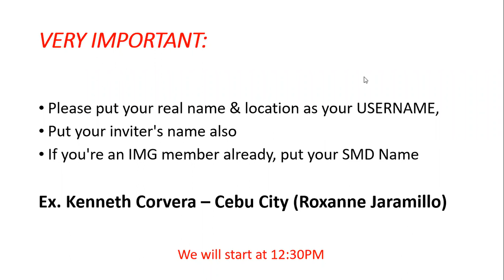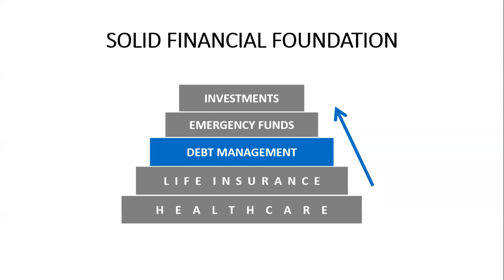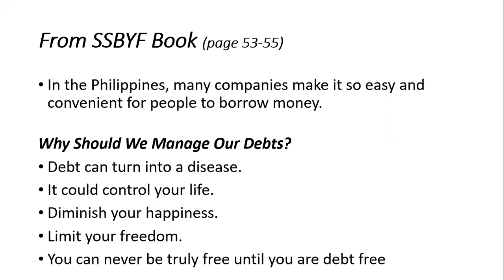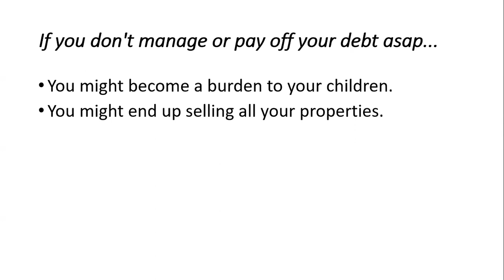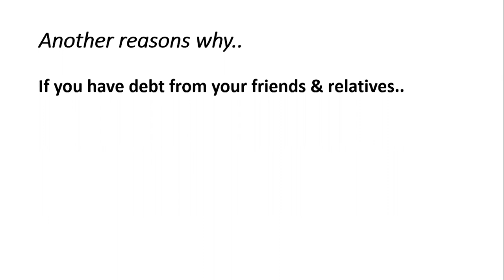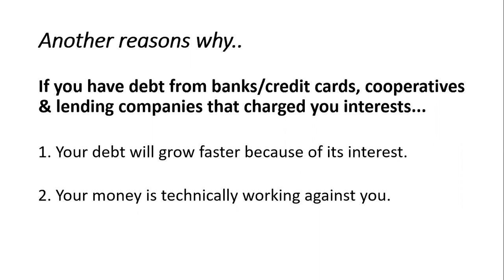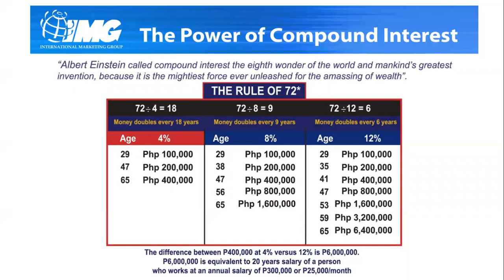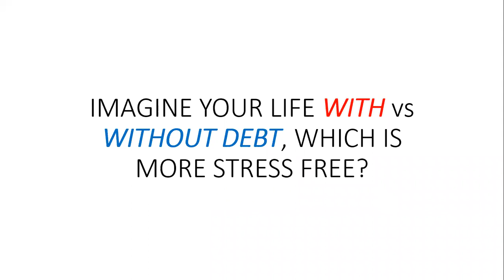Why You Need To Pay Off Your Debt?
Video Credits
Prosperpinoy Logo: Rose Sardido
Animation: Jon Siu
Videographer: Gio Paulo Cañon & Kenneth Corvera
Video Editor: Kenneth Corvera & Roxanne Jaramillo